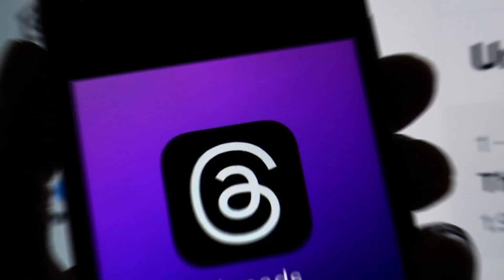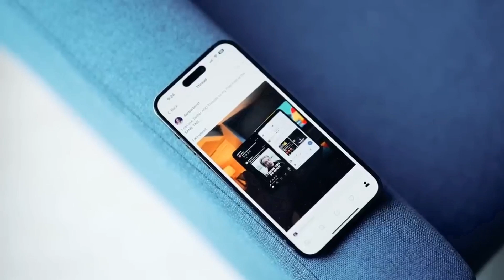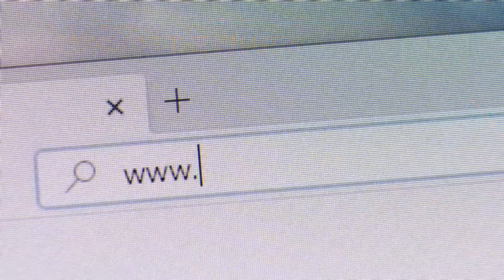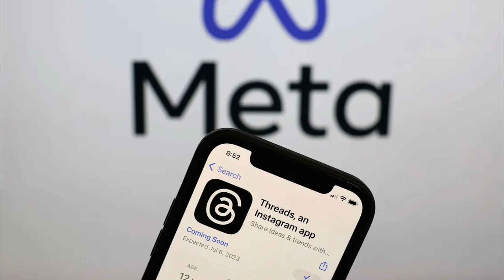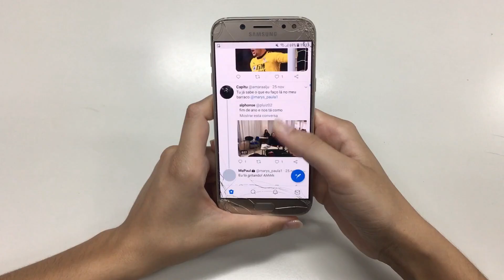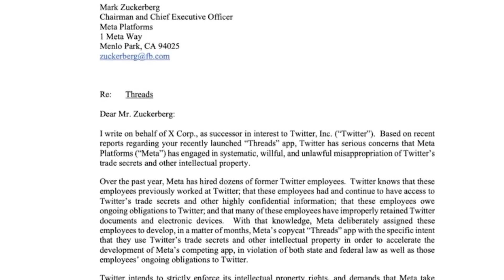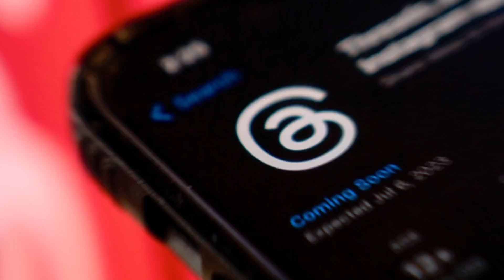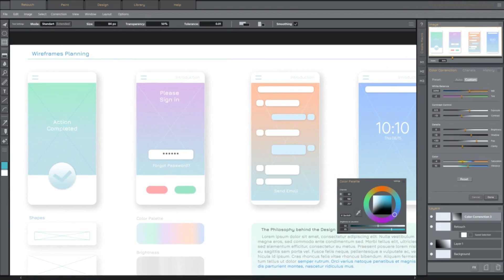Twitter VS Threads - Clash of BILLIONAIRES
TWITTER VS THREADS
A preview into the biggest clash in recent times.
CLASH OF BILLIONAIRES..MUSK VS ZUCKERBERG..